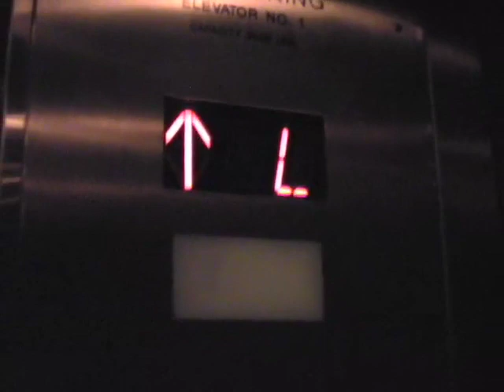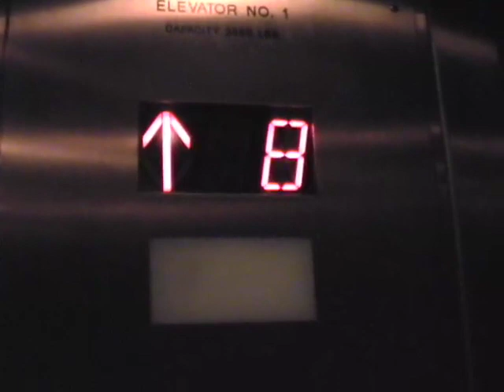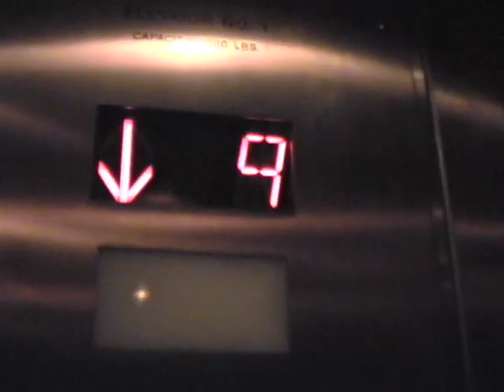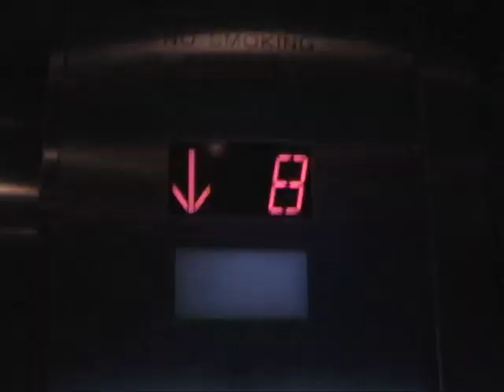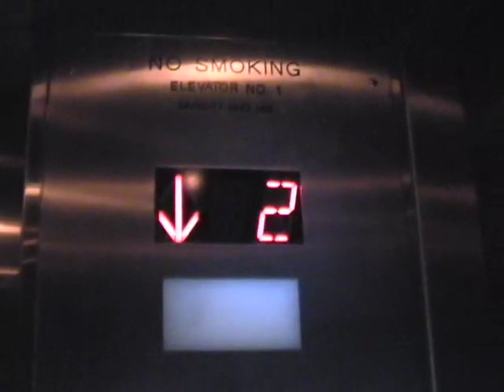Otis Traction Elevators at the Marriott Atlanta Airport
With very interesting fixtures.